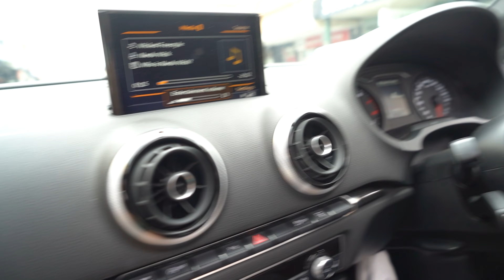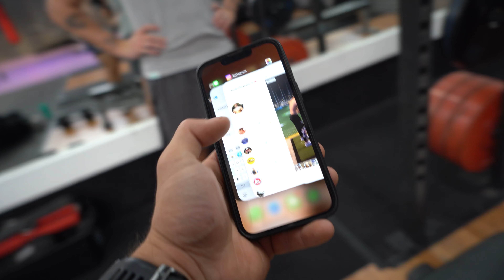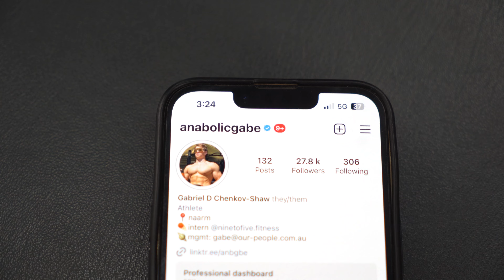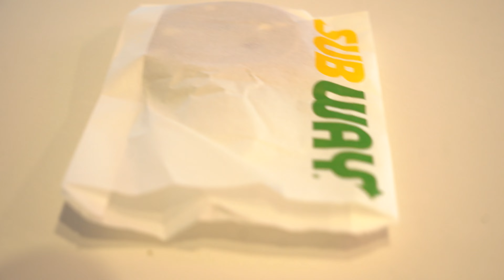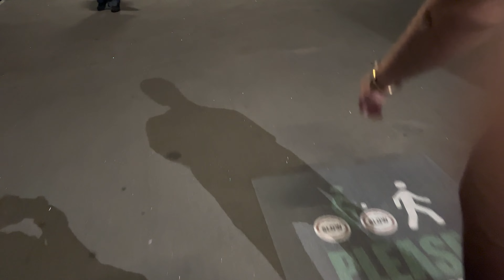Getting Liam Dowling JACKED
Liam Dowling is a very funny talented man, but i think its time to get him strong and big.

If you want to support me but also help yourself...

Whoop (How I Track My Sleep)